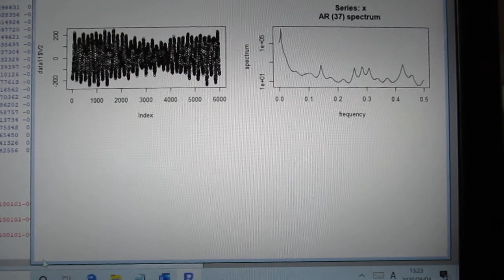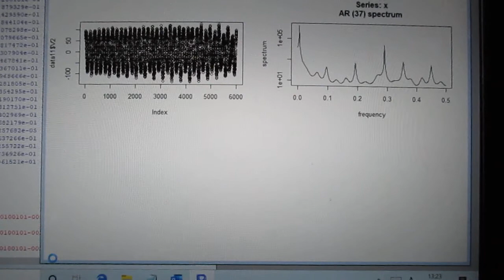超音波の伝搬状態を測定・解析・評価する技術（超音波システム研究所）